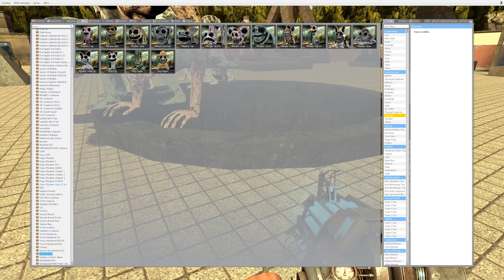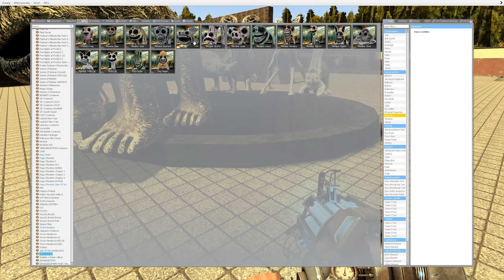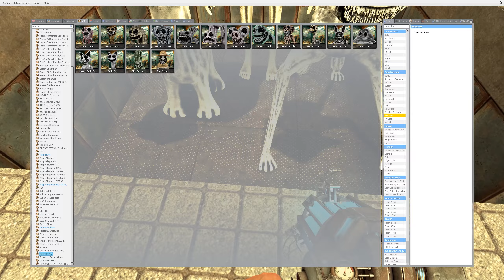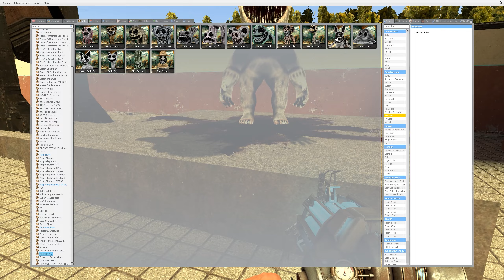NEW ZOONOMALY ALL MONSTER FAMILY TORTURE PART 2!! (Garry's Mod)